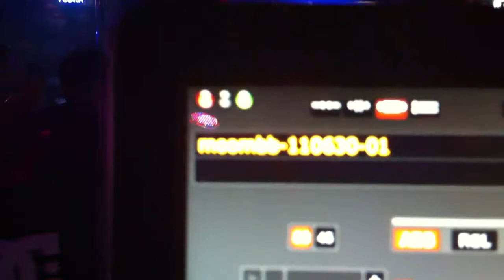Jangatha & Marcus Blac at Altered Thurzdaze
Dropping their brand new Moombahton track at The Mousetrap 6.30.11